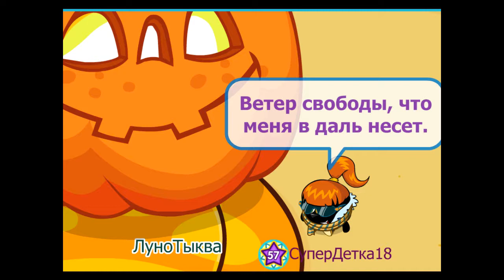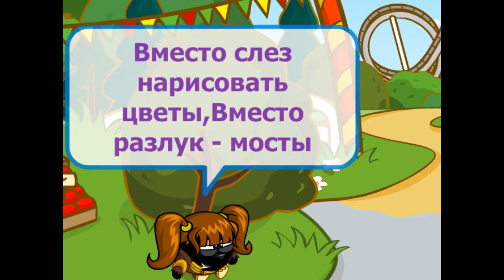Шарарам.Юлия Началова- Нарисовать мечту (cover СуперДетка18) HD